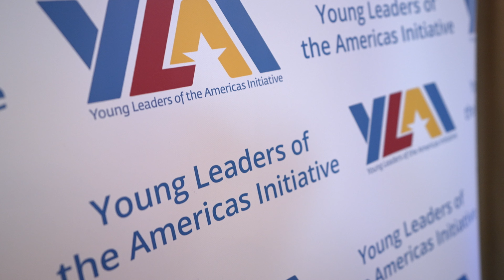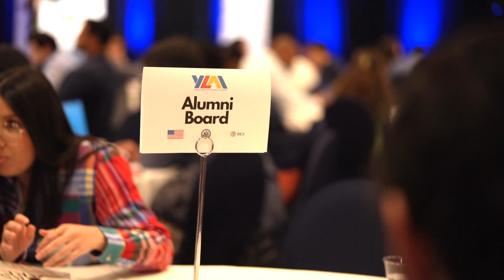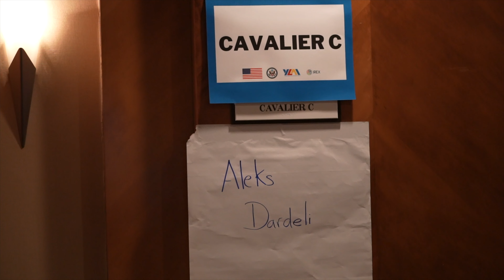Y.L.A.I. Closing Forum 2023